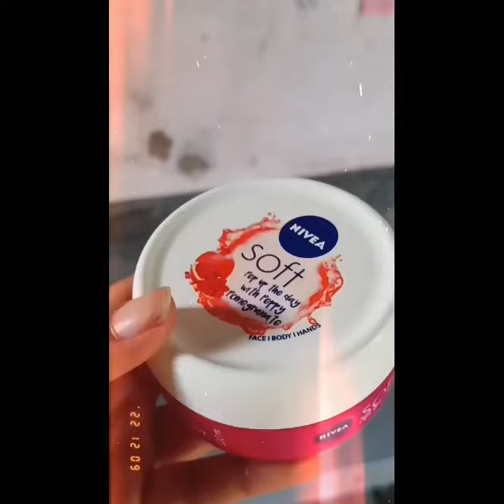youtube beautytips skincare beautyvlogger skincarelover vlog